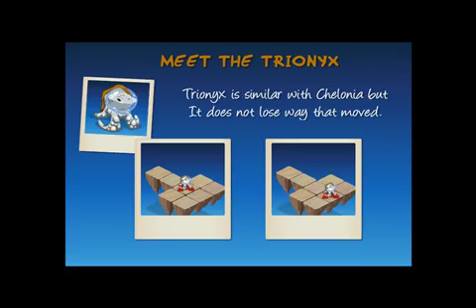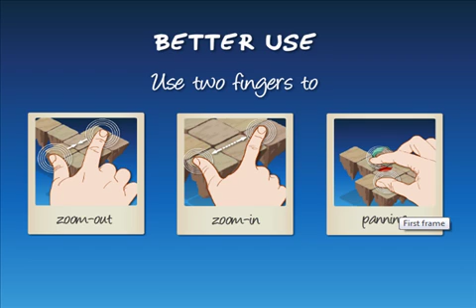About the Kaplumbo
Our game (previously named i-maze) won runner up prize at Global Game Jam 2012 at METU. After that, 6 volunteers have rebuilt the game for an endangered species; the Caretta Caretta.

Kaplumbo is a TOTALLY FREE extraordinary puzzle game. It involves 4 species of turtles as playable characters and a moving row of caretta caretta eggs.
The 4 type of characters have different types of moves.

The purpose is to restrict the movements of the leading egg so that the eggs create a loop to complete the level.